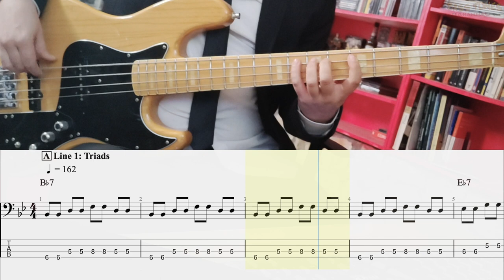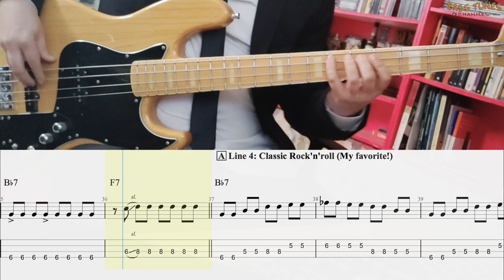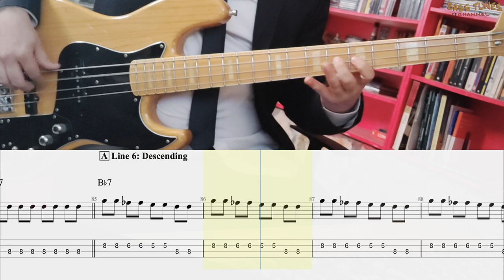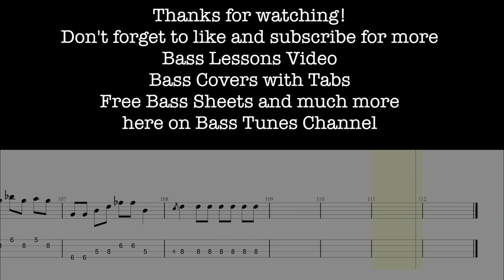Rock'n'Roll Bass Lesson (7 different classic Bass Lines with Tabs and Sheet)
Responding the call by my friend Ukulele Jack, i've recorded bass lines for this international cover (watch the link), and while i was recording i have thought: Why do not take the base of this vdeo, and make a Bass Lesson teaching all (well, maybe not all, but many) R'n'R Bass lines i know. So i came up with this video, an instructional video, but based on a cover of Chuck Berry's Johnny B. Goode with some cool strings original arrangements.
If you wanna take the challenge, record all this lines in a video and send it to me, i'll be happy to tell you my opinion as a teacher, and grow together.
There's also another challenge, written in the Tab/Sheet at the end of the video, let's see who guess first...!

Also, write me for ONLINE LESSONS: Bass, Guitar, Theory or Composition (English, Spanish or Italian), for any TRANSCRIPTION ON DEMAND or remote recordings/collaborations.

Massimiliano "MarFi" Gentilini
Bassist, Composer, Teacher & Producer